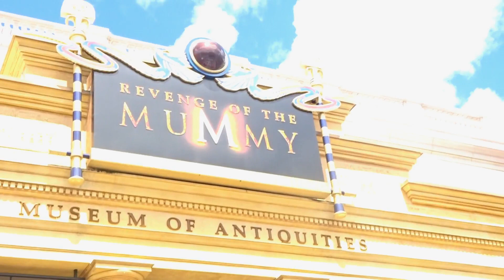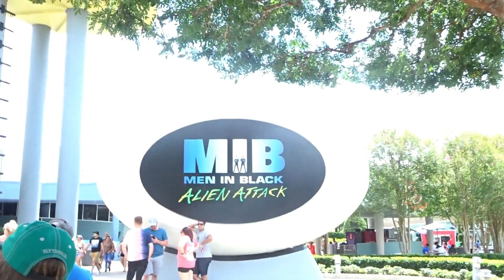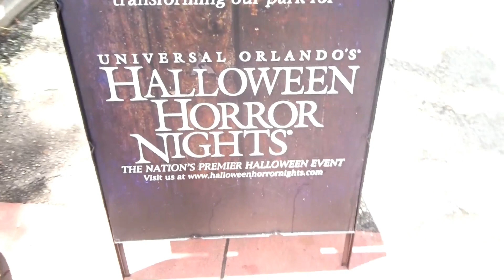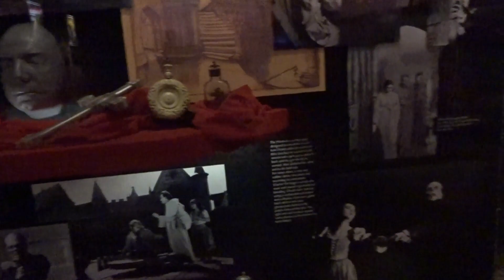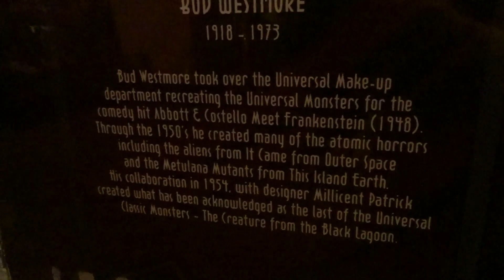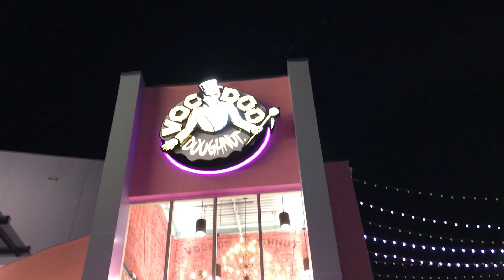We went to UNIVERSAL ORLANDO for the First Time Ever!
We went to UNIVERSAL ORLANDO for the First Time Ever and Really Enjoyed it :) Hope you guys enjoyed this video!